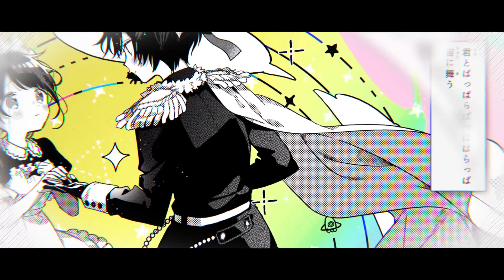【歌ってみた】無責任せんせーしょん/天月-あまつき【セツナ☪︎】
アイスを分け愛い
君が居たプールサイド

※諸事情で非公開にした動画の再投稿になります。

大好きな天月さんの曲歌いました!!🫧‪🔫
サビのリズム感がほんとに楽しい

key :  -4

✰Vocal
セツナ☪︎
✰Mix╱Mastering
のんちゃん❾
✰illust
うさみusami
✰Encode
ゆりぴょん

各種SNS📢
Twitterではおいしい料理乗せてますっ!!
限定歌みたなども⋯
🕊Twitter(X)                 @Setuna__kokoro

2024年 7月31日 オリジナル曲投稿

2024年 3月30日 4周年記念